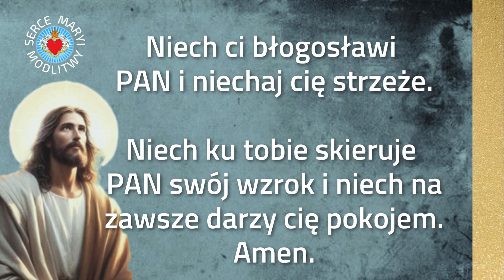MODLITWA ❤️ NIECH CIĘ PAN BŁOGOSŁAWI I STRZEŻE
NIECH CIĘ PAN BŁOGOSŁAWI I STRZEŻE
*SKRZYNKA INTENCJI:*  Złóż swoje intencje pod modlitwą
 CODZIENNIE NOWE MODLITWY WIECZORNE